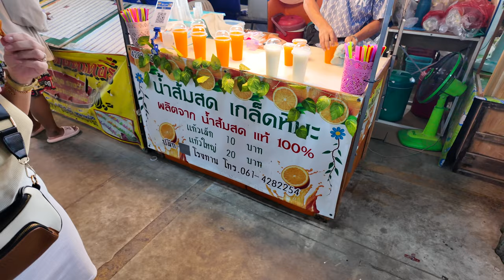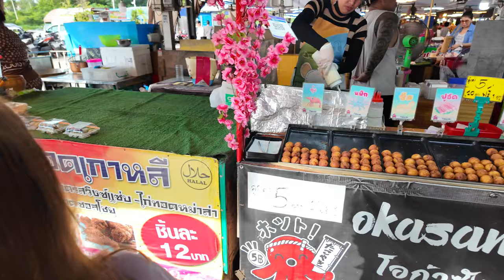TANIE i SMACZNE JEDZENIE Blisko PATTAYA | Duży Wybór | LOKALNY MARKET TAJLANDIA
📕 Nasz ebook o Tajlandii jest już gotowy i możesz go pobrać tutaj

🍜 W dzisiejszym odcinku zabieram Was na kolejny lokalny market blisko Pattaya, który jest prawdziwym rajem dla miłośników tajskiej kuchni. Znajdziecie tutaj szeroki wybór taniego i smacznego jedzenia, od świeżych owoców morza, przez klasyczne dania tajskie, po unikalne lokalne przysmaki. To idealne miejsce, by spróbować różnorodnych potraw, które zachwycą Wasze kubki smakowe.

✨ Co zobaczycie w filmie:
- Wyjątkowe jedzenie: Zobaczcie, jakie potrawy można znaleźć na lokalnym markecie, od tanich przekąsek po pełne dania.
- Klimat lokalnego marketu: Doświadczcie atmosfery tego miejsca, pełnego kolorów, zapachów i dźwięków typowych dla tajskich targów.
- Różnorodność wyboru: Od owoców morza, przez mięsa, aż po wegetariańskie opcje – każdy znajdzie coś dla siebie.
- Lokalne smakołyki: Skosztujcie tradycyjnych przysmaków, które można znaleźć tylko na takich lokalnych targach.

🔍 Kluczowe informacje:
- Lokalny market blisko Pattaya z bogatą ofertą jedzenia
- Tanie i smaczne potrawy, idealne na każdą kieszeń
- Szeroki wybór, od świeżych owoców morza po tradycyjne dania tajskie
- Przyjazna atmosfera, idealna na wieczorny wypad

🌐 Link do strony z ofertami mieszkań i domów na sprzedaż i wynajem

🌐 Słowa kluczowe:
Pattaya, tajski market, lokalne jedzenie, tajskie przysmaki, jedzenie w Tajlandii, market blisko Pattaya, lokalne smakołyki, tanie jedzenie, vlog z Tajlandii